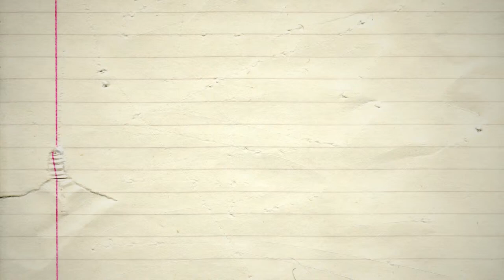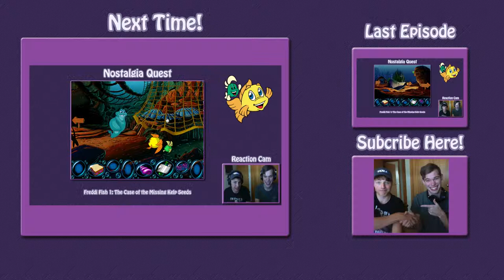Let's Play - Freddi Fish 1.4 - WTF Angler Fish